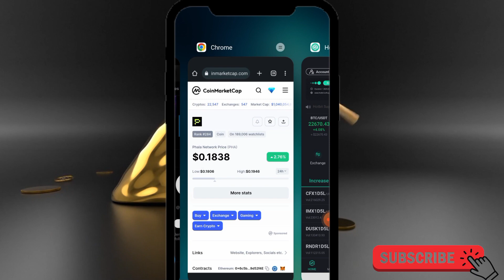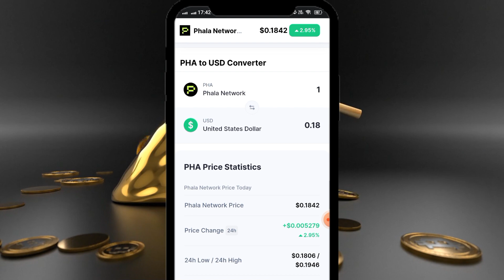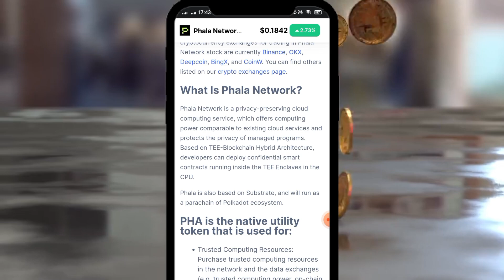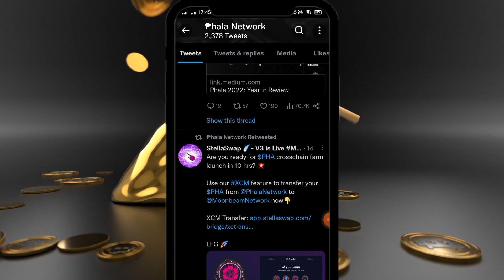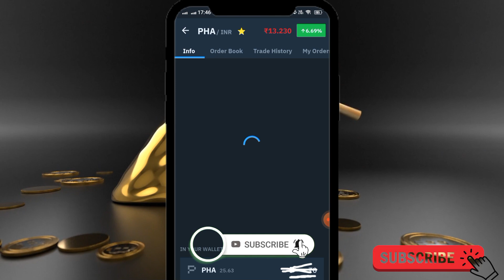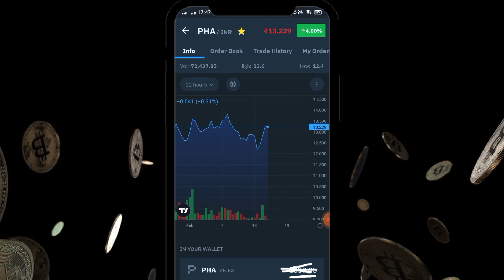Phala network Price News Update | Bright Future | CryptoSworld